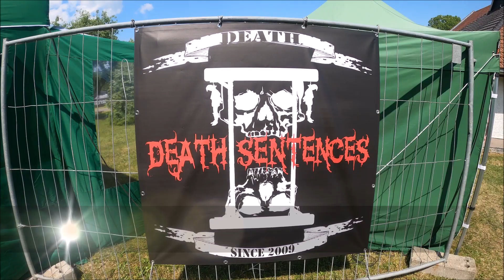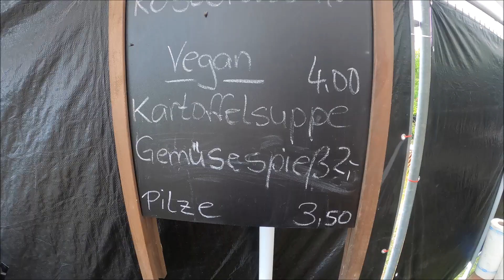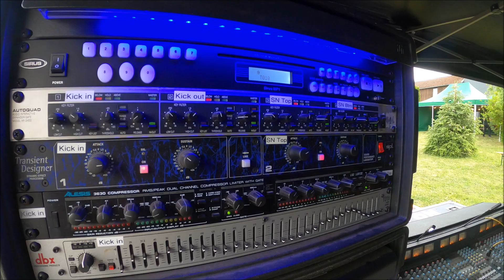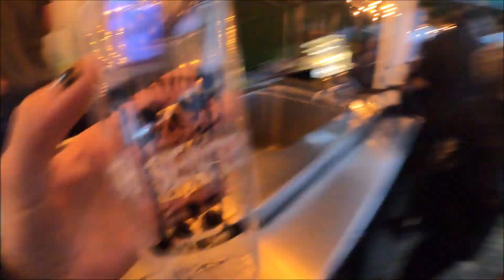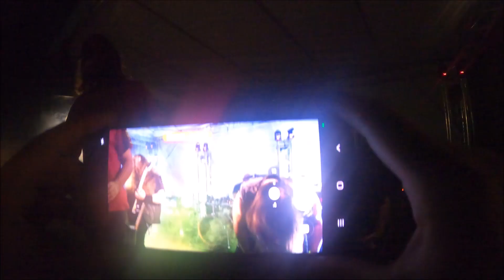Underground Deathfest II - Aftermovie 2023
Vielleicht ist das etwas für euch:
Event: Underground Deathfest II - 2023
Venue: Hirt's Brau- & Gasthof Liebengrün
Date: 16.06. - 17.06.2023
Kamera: Maik Steinbrücker
Medium: Have A Nice Day Photography
Youtube Kanal:
und äußert eure Wünsche, Ideen und Fragen.